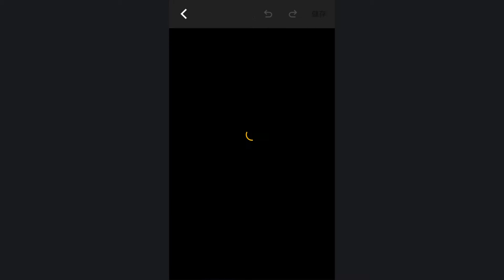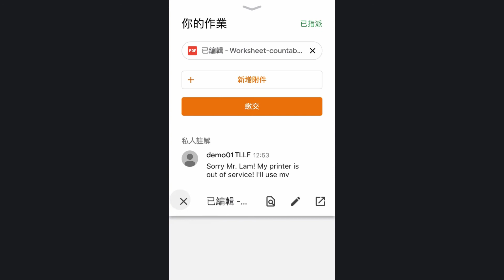A5 譚仔交家課[手機完成] - Google Classroom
YouTube Studio
Camtasia 2020